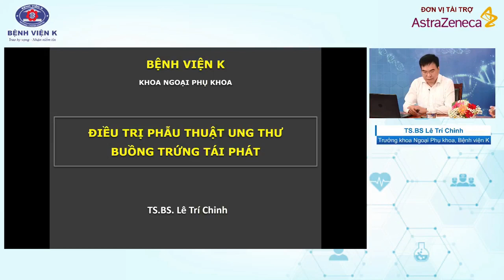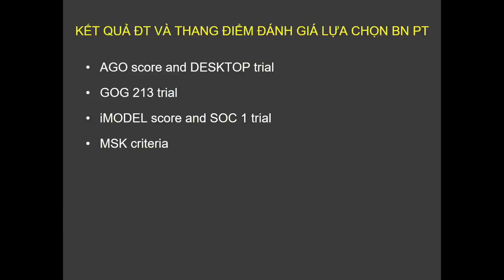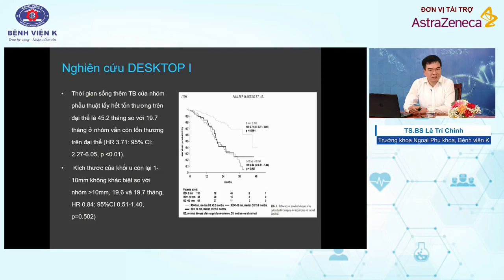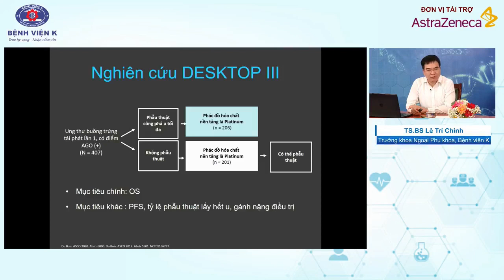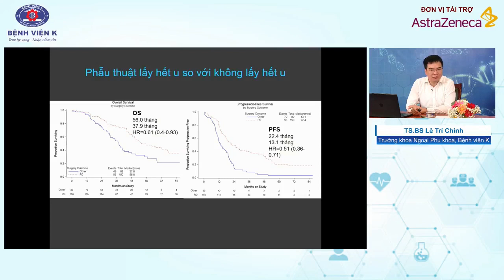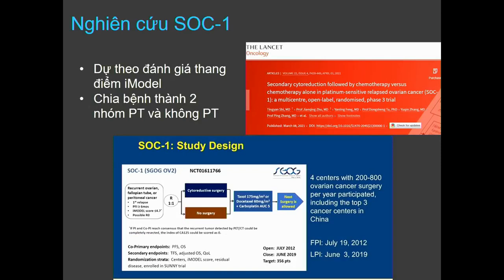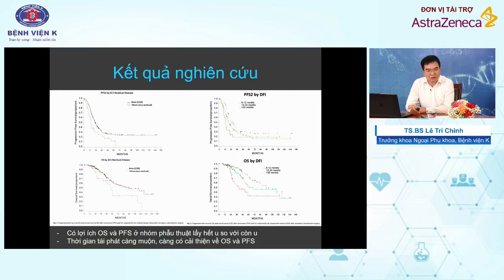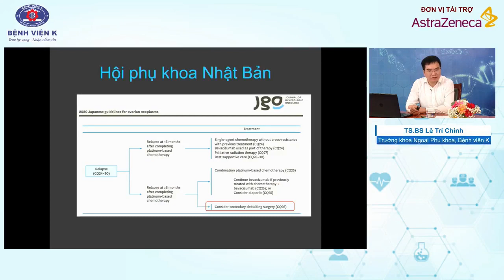Vai trò phẫu thuật với điều trị ung thư buồng trứng tái phát